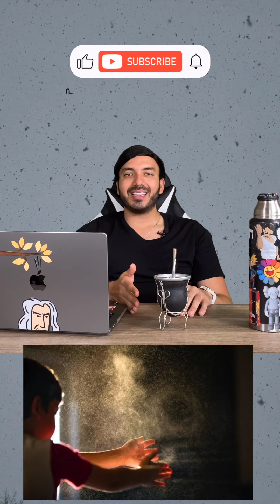DATOS PERTURBADORES que TIENES que SABER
Datos perturbadores

0:00 Datos perturbadores
0:11 Perturbadores
0:22 Datos